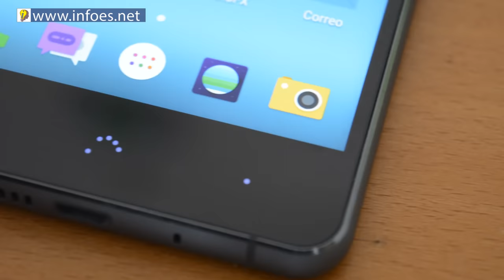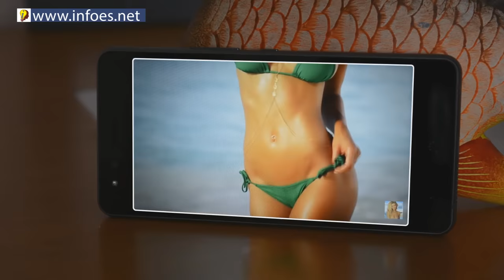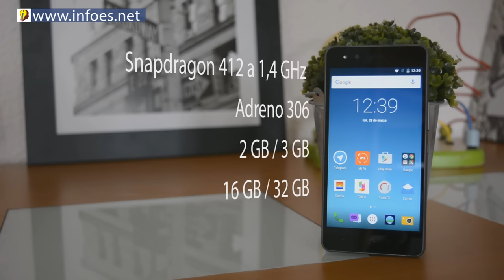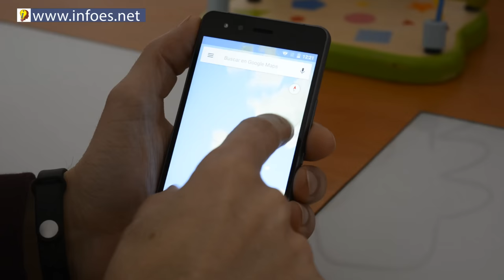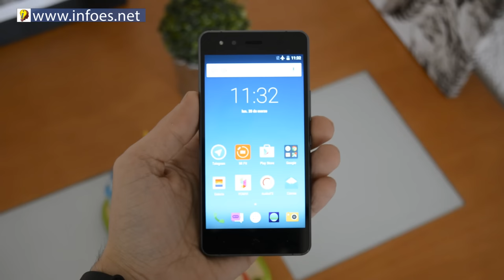Analisis BQ Aquaris X5 Cyanogen - Siete dias despues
Hoy os traigo mi Análisis y mi opinión del BQ Aquaris X5 - 7 dias despues
↓ ↓ ↓ ↓ AQUI ABAJO HAY MAS COSAS ↓ ↓ ↓ ↓